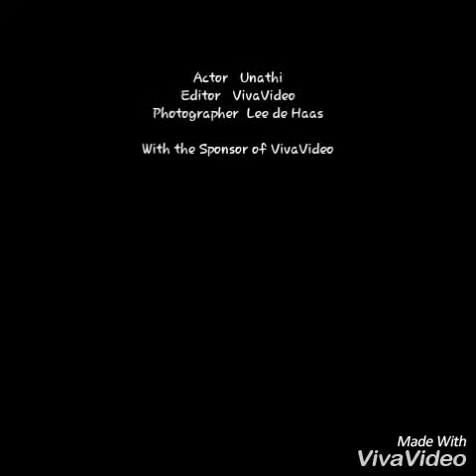Unathi Nate Mtolo (Nate Oslo) Behind the Scenes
Some more behind the scenes video from our studio.

Unathi Nate Mtolo (Oslo Nate) was in our studio yesterday.  That music in the background is his.